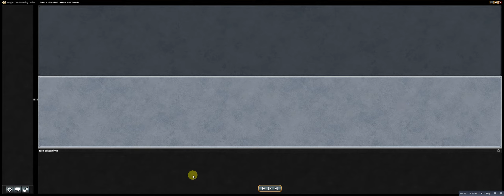MTG EDH Commander | Yisan, the Wanderer Bard v. Child of Alara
My first non-blue deck here on mtgo. I was requested to build a non-blue, but budget a constraining factor for me at the moment. So Yisan was next on the list. (I am open to suggestions for when I get around to mono black.)